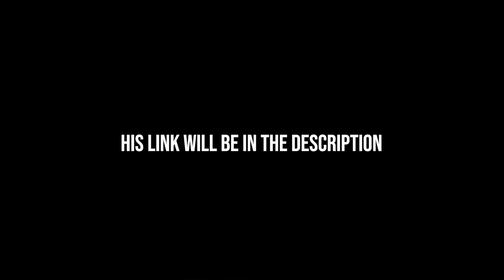Remembering Forza Horizon 2